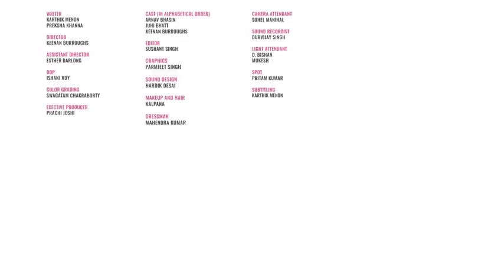When You Break Up With Your Job